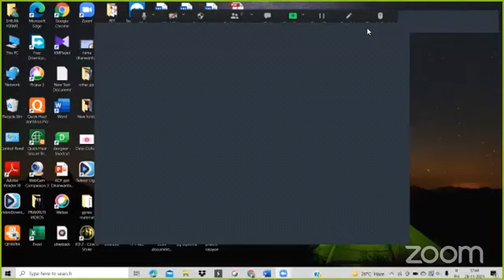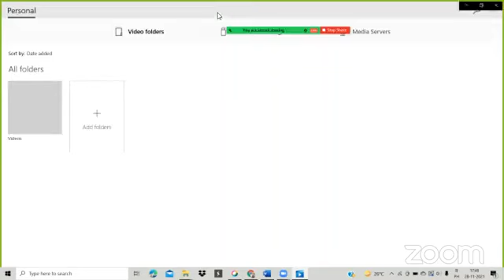क्लिंनिकल आयुर्वेद संभाषा 28-11-2021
​हमारे फेसबुक पेज पर विजिट करें।
*Share The Link as much as possible*